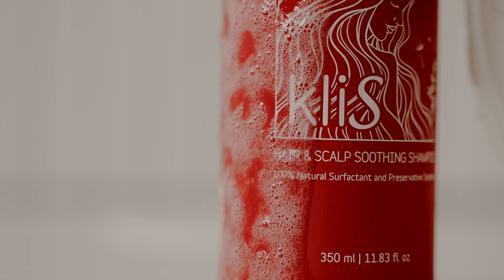KliS - Love is on the hair!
Si kliS Hair & Scalp care - Selling Points

Có khá nhiều thứ để nói về kliS vì đây là sản phẩm được làm dựa trên chính nhu cầu của Si. Tuy nhiên, nếu để nói trong 1 phút về kliS, thì đây là những đặc điểm rất khác biệt, thậm chí có thể nói là duy nhất hiện tại:

1. Mùi-hương:
Có lẽ bạn sẽ hiểu khi dùng nó.
Si chưa biết mô tả thế nào, mượn tạm review của một vài bạn: em thấy xúc động khi ngửi mùi-hương của kliS.

2. Dầu gội (có thể dùng làm shower gel):
- 100% surfactants (chất hoạt động bề mặt hay còn gọi chất tẩy rửa, làm sạch) là từ các chiết xuất của thực vật, điều này cũng có vài nhãn hàng sử dụng nhưng họ không làm được giống kliS (ý dưới đây).

- Một hỗn hợp 4 loại surfactants khác nhau được công thức hóa với dưỡng chất cho da đầu, giúp pH đạt ở mức thân thiện cho da đầu và cho cả da mặt (pH 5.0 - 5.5).

- Và điều đó cho phép bạn làm 2 việc mà ít dầu gội khác làm được: bạn có thể để kliS với da đầu trên 10 phút nhằm làm sạch bã nhờn & bụi bẩn dư thừa; bạn có thể dùng ngay sau khi bạn nhuộm, uốn.

3. Treatment hay có thể gọi conditioner:
Gần như duy nhất chỉ có kliS cho phép bạn massage với da đầu, hay nói cách khác, đây là sản phẩm chăm sóc da đầu tương tự kem dưỡng da mặt.
Da đầu được chăm sóc tốt, chân tóc khỏe.

4. Chất bảo quản: 100% là chiết xuất từ thiên nhiên.

5. Cách dùng: bạn có thể dùng loại nào trước cũng được tùy điều kiện da đầu, tóc và mục đích.

6. Chỉ cần nhìn màu chai bạn cũng biết đâu là shampoo, đâu là treatment, 2 loại có 2 màu khác nhau.

7. Đạt chứng nhận thuần chay Vegan Trademark từ Vegan Society UK và 99.98% natural (treatment) - 99.95% natural (shampoo) với hơn 50% đạt chứng nhận Organic.

8. Nước sau khi dùng kliS trong phòng tắm của bạn rất thân thiện với môi trường, không mất công xử lý, có thể recycled với chi phí rất rẻ (vi sinh) và tái sử dụng cho toilet, tưới cây.

9. Không chứa: SLS (chất tẩy rửa Sodium Laureth Sulfate), Silicon, Paraben, Phenoxyethanol, Mineral Oil (dầu khoáng), Màu tổng hợp.

Giới thiệu về kliS từ khách hàng:

Like in a garden, for the healthy hair to be flourish, the scalp should be clear of product buildup and residue, much as the earth needs healthy soil that is fostered by water and fertilisation.
Your scalp and hair are receiving gentle care, cleansing, soothing with Si kliS Hair & Scalp Shampoo and Treatment.